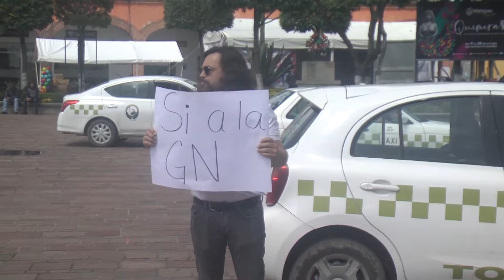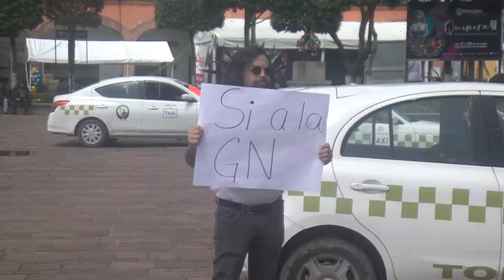Se manifiestan en Metepec; no quieren a la Guardia Nacional.